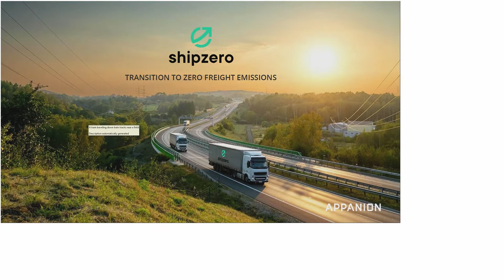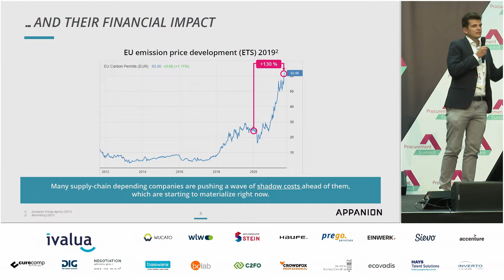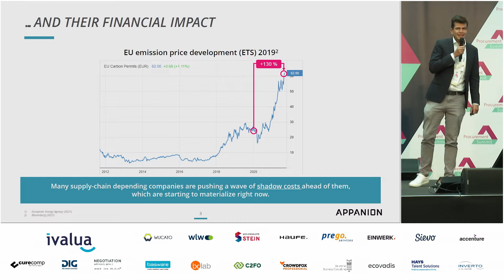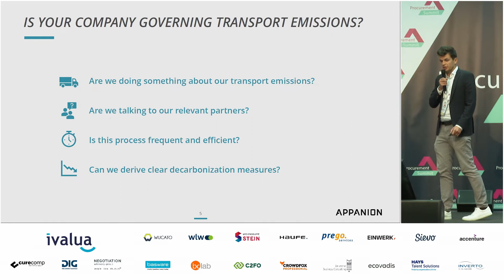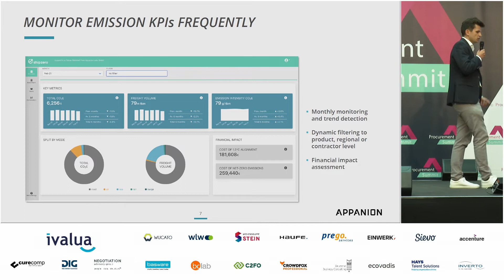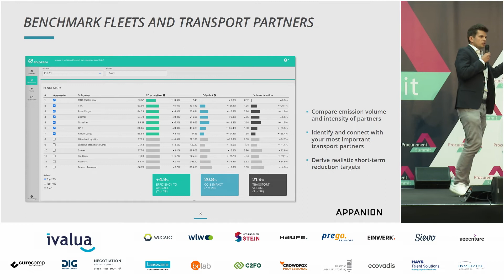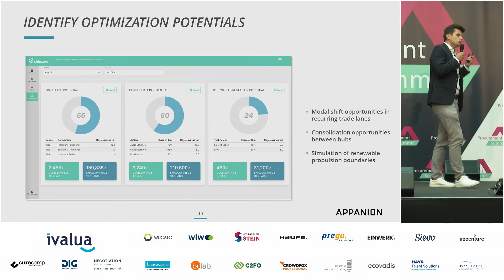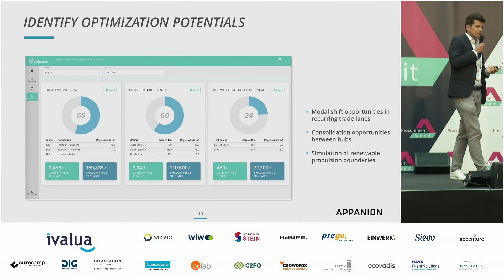Procurement Summit Startup Awards - shipzero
SPEAKER
Tobias Bohnhoff